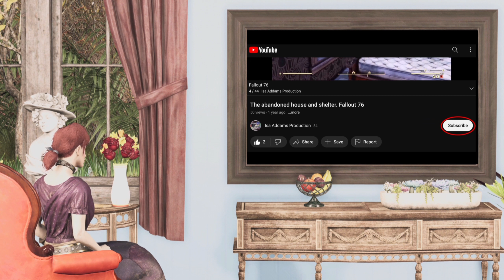Subnautica below zero - gameplay part 14 - no commentary